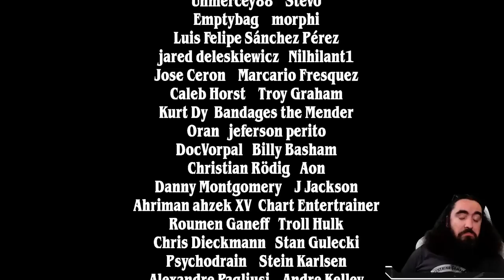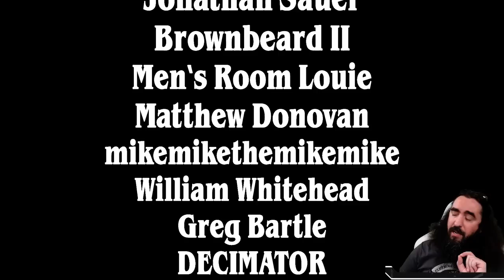💀🔥🌳 THE ANSWER TO THE META | TOP #400 MYTHIC | MTG Arena SNC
Today I present to you: We have it all! Step in, take a look around, it's Limp Bizk...oh no wait...IT'S MALONE SMASHING YOU DOWN!

Deck
2 Valki, God of Lies (KHM) 114
2 Ziatora, the Incinerator (SNC) 231
2 Ray of Enfeeblement (AFR) 116
4 Fable of the Mirror-Breaker (NEO) 141
1 Halana and Alena, Partners (VOW) 239
3 Gala Greeters (SNC) 148
2 Riveteers Charm (SNC) 217
4 Black Market Tycoon (SNC) 167
3 Infernal Grasp (MID) 107
3 Jinnie Fay, Jetmir's Second (SNC) 195
2 Workshop Warchief (SNC) 165
3 Esika's Chariot (KHM) 169
2 Voltage Surge (NEO) 171
3 The Meathook Massacre (MID) 112
4 Blightstep Pathway (KHM) 252
1 Boseiju, Who Endures (NEO) 266
3 Rockfall Vale (MID) 266
4 Ziatora's Proving Ground (SNC) 261
3 Den of the Bugbear (AFR) 254
4 Darkbore Pathway (KHM) 254
2 Cragcrown Pathway (ZNR) 261
2 Haunted Ridge (MID) 263
1 Forest (NEO) 302

00:00 - Deck Pic
06:41 Cat Dog Games
42:11 Get Outta Here